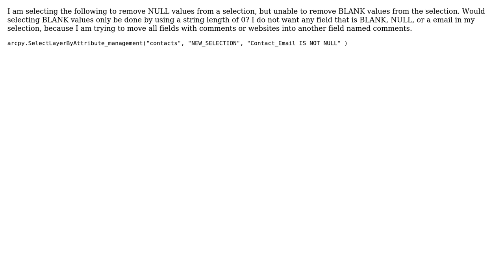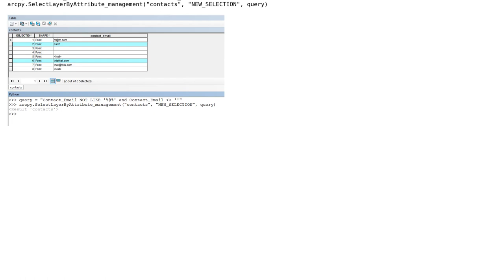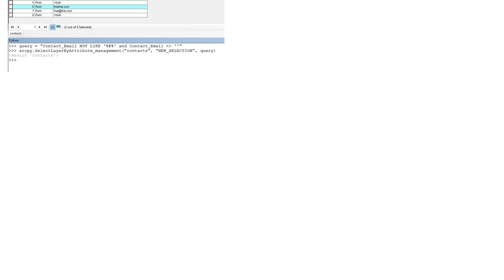GIS: Selecting blank values within a table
With thanks & praise to God, and with thanks to the many people who have made this project possible! You are responsible for your own actions.